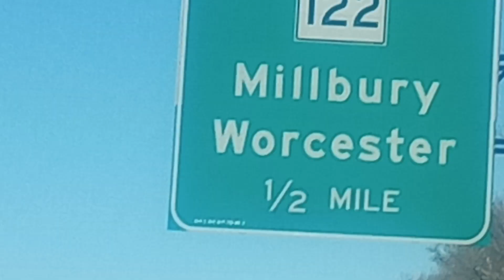smokestack from the factory 🏭